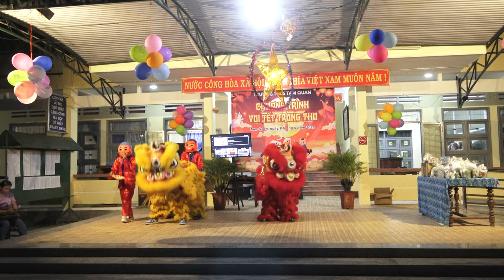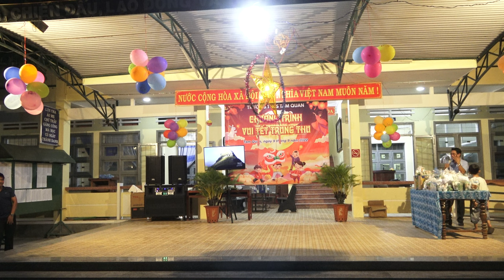ĐỘI LÂN - MÚA LÂN NGÀY TRUNG THU